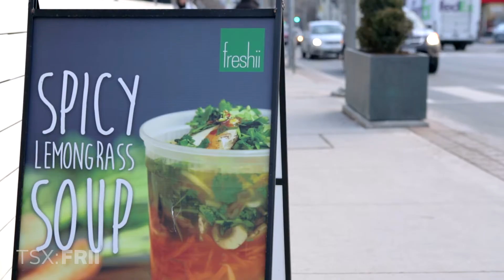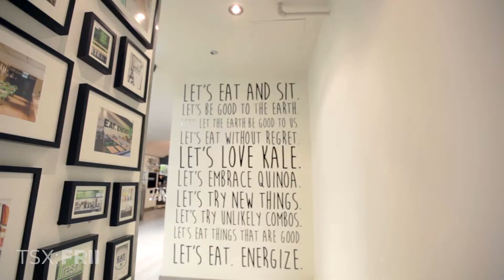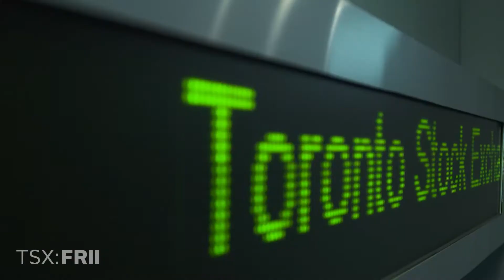Freshii - Going Public on Toronto Stock Exchange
On January 31, Freshii (TSX:FRII) went public on Toronto Stock Exchange through an IPO. Founder & CEO, Matthew Corrin discusses the IPO process and benefits of going public with a listing on Toronto Stock Exchange.